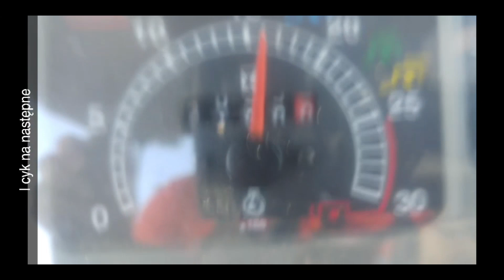Grabienie łąk ll Case JX 80 & SaMasz Z-410 ll